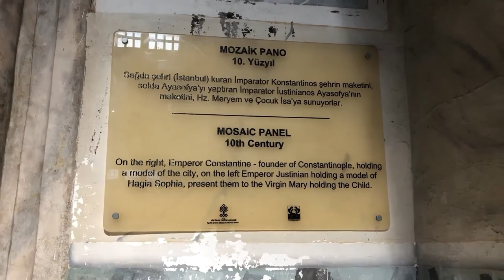Sultan Ahmad Square and Hagia Sofia Mosque in Istanbul Turkey Vlog series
Hello friends, in this video I am visiting the Iconic Hagia Sophia mosque and the world famous Sultan Ahmad Square in Istanbul. Hagia Sophia was Byzantine Church built in the 4th century. It was converted into a mosque after the conquest of Contentinople in 1453. It was later converted to a museum in 1935 and recently in July 2020 it was again converted into a mosque again. Sultan Ahmad square is famous for its world famous sites such as Sultan Ahmet mosque famously known Blue mosque.